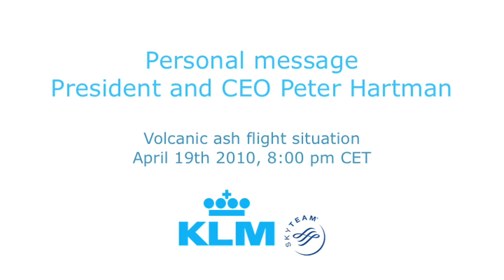Personal message of KLM's President and CEO Peter Hartman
Vulcanic ash flight situation.